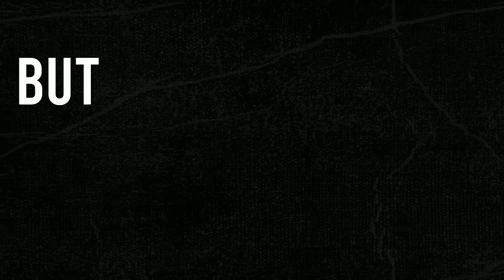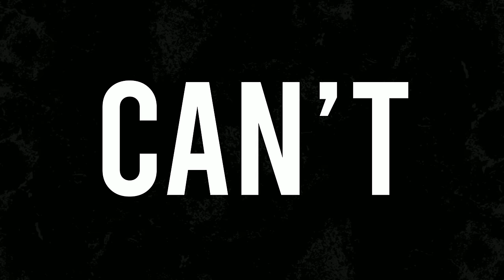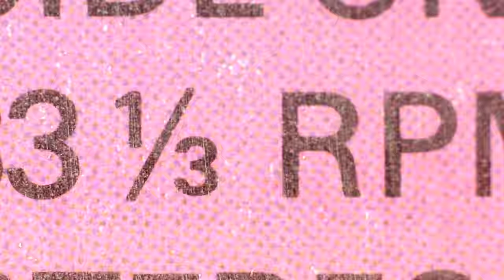Wax Tailor / Mick Jenkins - No More Magical (Lyrics Video)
Composed, arranged & produced by WAX TAILOR
Lyrics : MICK JENKINS
Lyrics video by Benjamin LANGLAIS